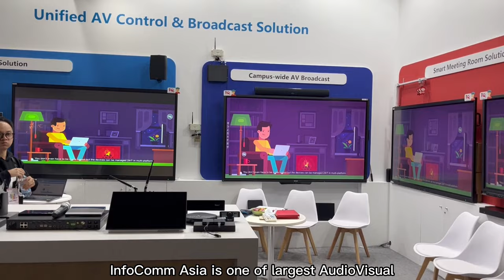Transforming Education with Cutting-Edge AV Technology: Visit IQ | Q-NEX at InfoComm Asia 2023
Q-NEX, a leading audiovisual and collaboration solutions provider, invites you to experience the future of learning and working at InfoComm Asia 2023.
Booth No: A01, Hall 3&4
Address: Queen Sirikit National Convention Center (QSNCC), Bangkok, Thailand

See how our innovative Q-NEX solutions are enabling seamless hybrid collaboration in education and workplace environments.

Discover interactive displays, wireless presentation systems, lecture capture solutions and more.

Experience the latest in centralized AV control and management through our Q-NEX console platform.

Meet with our team and connect with educators and IT decision makers from across Asia. Learn how Q-NEX’s integrated, scalable technology is designing smarter, future-ready learning spaces.